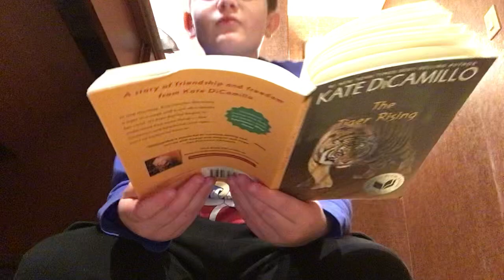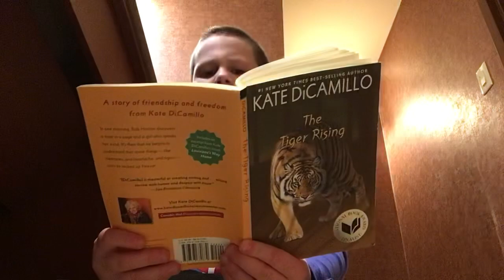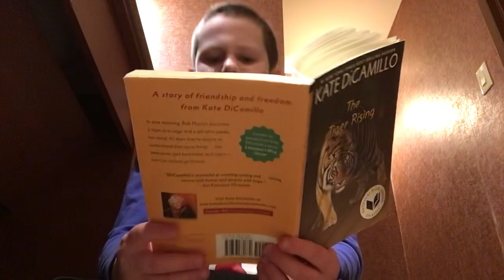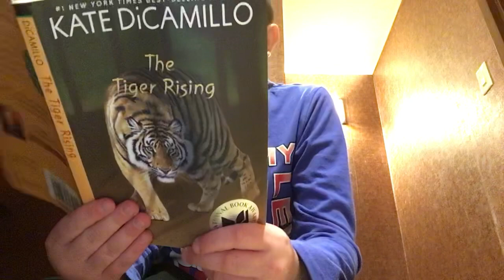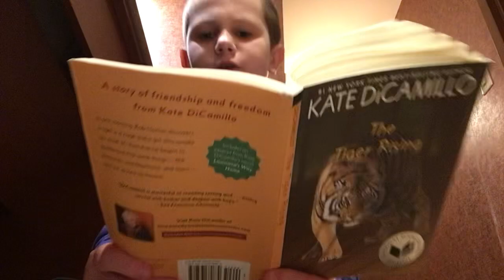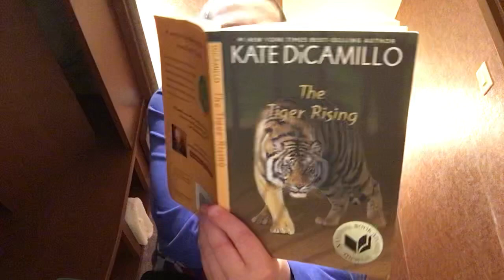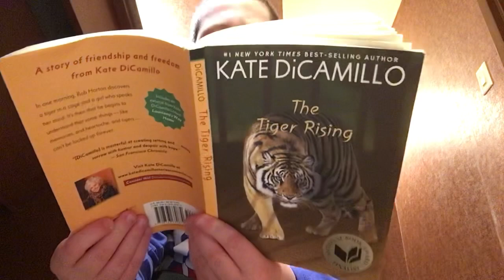Chapter 10 of the tiger rising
Hi guys I hope you enjoy this chapter of the tiger rising have a wonderful rest of your day